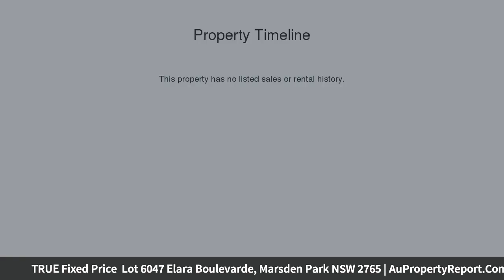TRUE Fixed Price Lot 6047 Elara Boulevarde, Marsden Park NSW 2765 | AuPropertyReport.Com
TRUE Fixed Price  Lot 6047 Elara Boulevarde, Marsden Park NSW 2765
Property Type: house
Bedrooms: 4
Bathrooms: 4
Car Space: 2
House and Land Package. Call today to secure yours for only $1000!